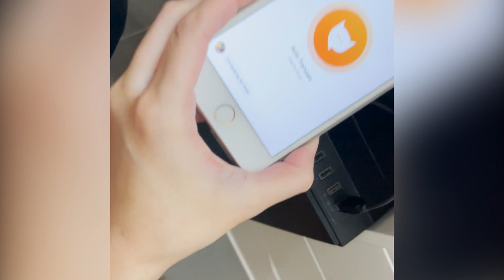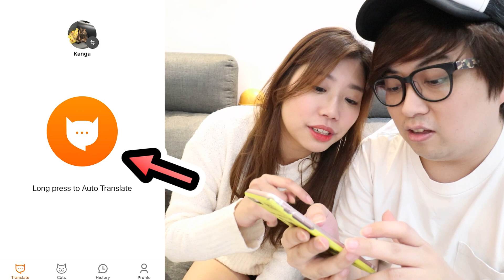Kanga開口說要找爸爸?! 貓貓一直以來想說的是? (Vlog)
上網見到D幾有趣既寵物翻譯app~ 同屋企隻貓玩左下~！
又好似幾準咁＠ｏ＠！佢話要找爸爸呀～～

ლ(◉◞౪◟◉ )ლ